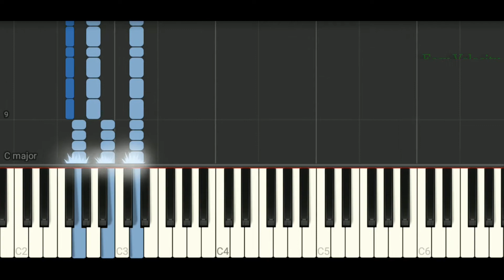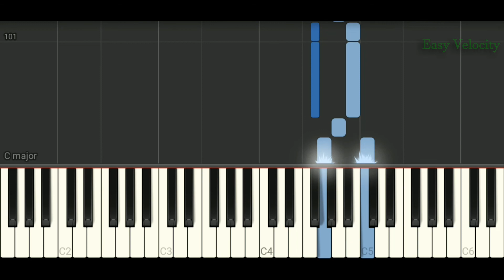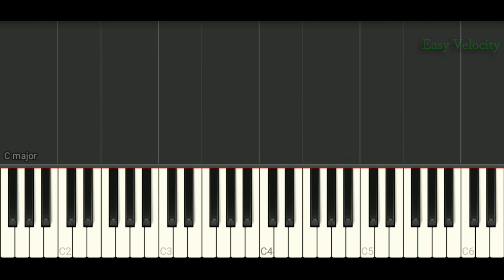The Cranberries Zombie Piano with Bass and Drum instruments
The Cranberries Zombie Piano with Bass and Drum instrument
by Easy Velocity